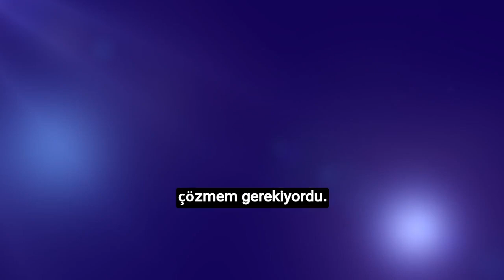Harvard University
İş stratejileri direktörümüz Kevin Harvard'da okumaya nasıl karar verdi?